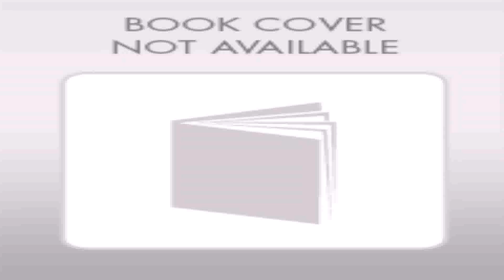Indian Very Small House Designs (see description)